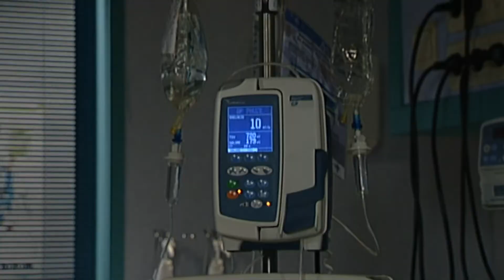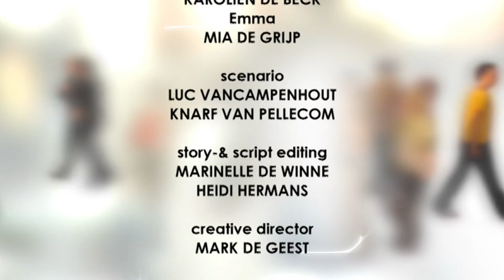Thuis seizoen 12 aflevering 2130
Heb je als Thuisfan ook eens zin in een nostalgische aflevering? Dan ben je hier op de juiste plek! Elke week verwennen we jullie met een nieuwe portie ThrowbackTHUIS.